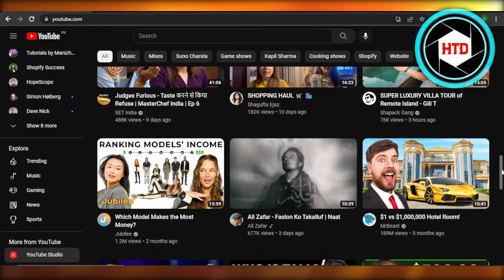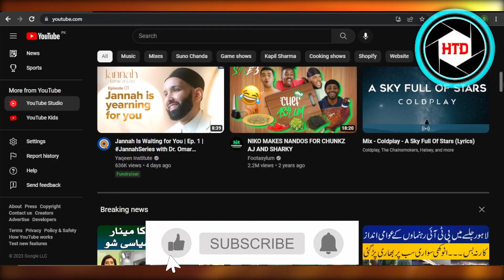How To Add Automatic Subtitles In YouTube Videos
Learn How To Add Automatic Subtitles In YouTube Videos. It is really easy to do and learn to do so by watching this tutorial.